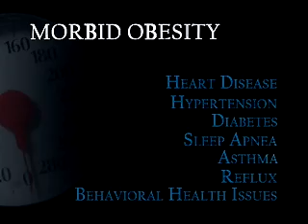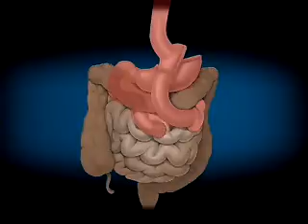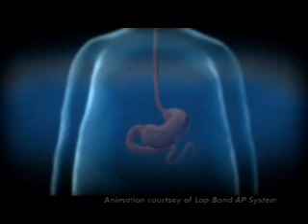Lap Banding and Gastric Bypass Surgeries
The doctors at Nationwide Children's Hospital are helping adolescents combat morbid obesity through Lap Banding and Gastric Bypass surgeries.  These surgeries, along with healthy eating and exercise, are saving the lives of patients struggling with obesity and helping them to live happier, healthier lives.